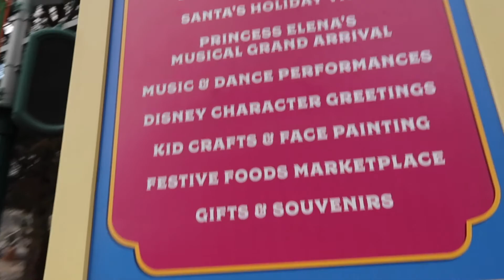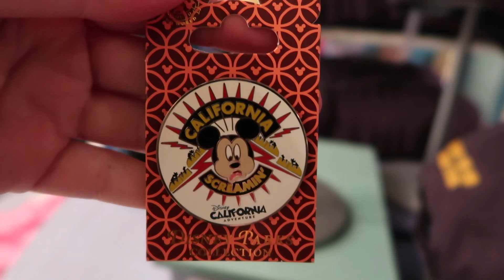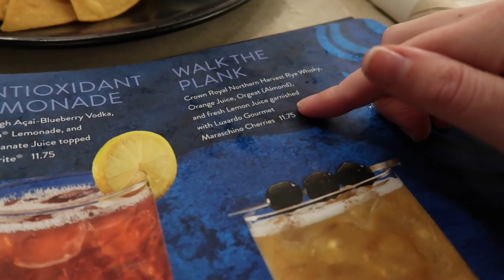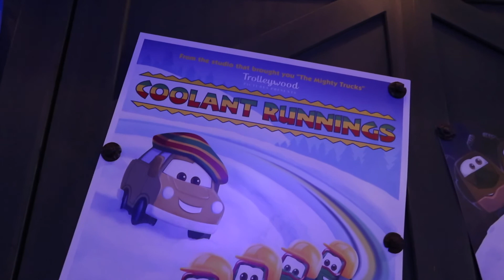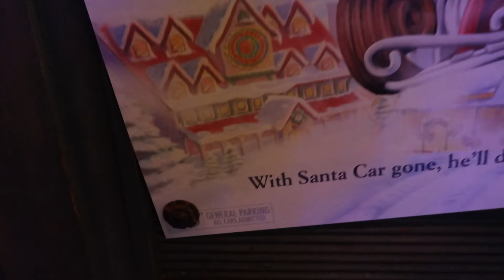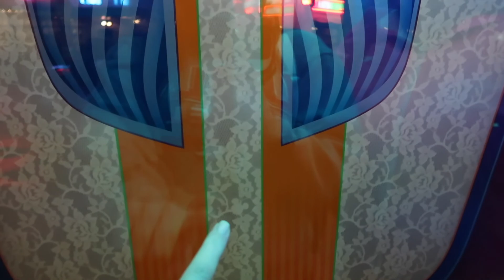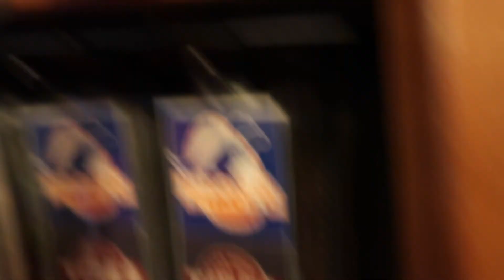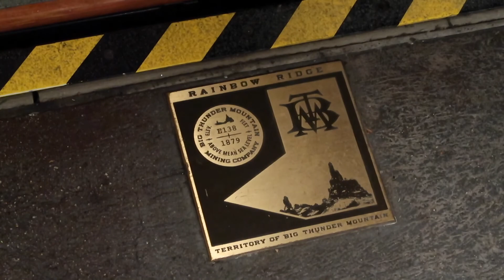CHRISTMAS IN DISNEYLAND - Festival of Holidays | Screamin' | Cove Bar | Paradise Pier | Dad Hats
LATE POST: Recorded 12/19/17 - A minimal view of what the holidays look like inside Disneyland Resort. The festival of Holidays happens every Christmas break where we celebrate with cold weather and warm food.

Cove bar has private viewing for World of Color, and boy is it the best viewing you could ever have. My fingers are crossed that the new Lamp Light Lounge will still allow this fantastic experience.

PSA: Dad hats are real, and no they are not just for dads! They are the only hats to look decent on my egg-shaped head. I have been on the hunt for cute dad hats and have finally gotten a hold of some!

ANNOUNCEMENT:
I apologize for being sick through most of these videos and have fallen behind on editing for the past three months. As I have been feeling better recently, I will be able to give y'all up to date videos actually on time. Until I get caught up with my recording dates, you'll have to bear with me through all of the old information that is coming your way. Meaning the next few videos will not hold any "new" information, instead just reiterating what most people have been discussing for months.

Thank you all for your support through this confusing rough few months, and I can't wait to show you all the new things happening now. LOL - Lots of Love!

Mad Tea Podcast